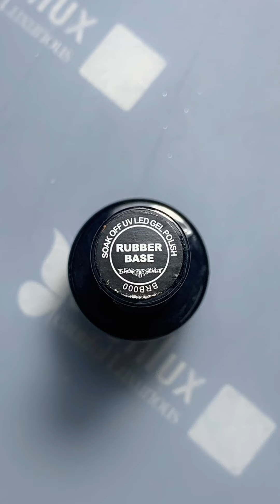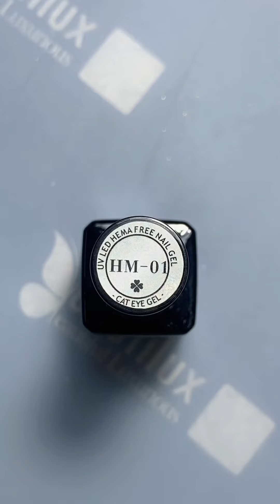Purple Fantasy Butterfly